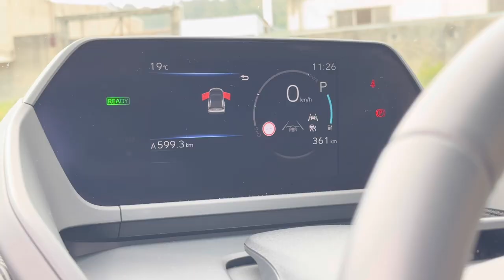Toyota BZ4X ☝️ Primer Toyota SUV 100% eléctrico en Ourense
Más Modelos en toyotaourense

ELIGE fiabilidad, servicio, garantía y experiencia comercializando coches HÍBRIDOS desde 1997.

15 AÑOS DE GARANTÍA Toyota Relax. Consulte condiciones en Toyota España.

COMPRAMOS tu COCHE, máxima valoración de mercado y pago inmediato.

HORARIO comercial:
Abrimos de Lunes a Viernes hasta 21h
Sábados hasta 14h